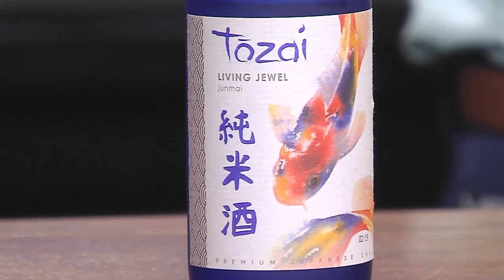Sake Summer in Nashville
Looking for something different to sip on for these hot summer nights? Chilled Sake is often misunderstood and a great choice! Davis Campbell, the Nashville Somm gives us the scoop on Today In Nashville